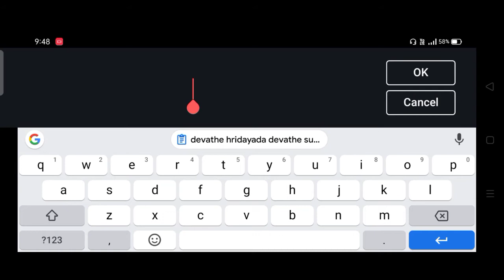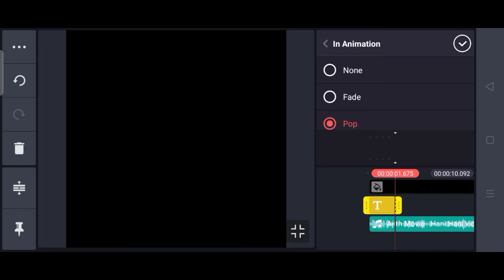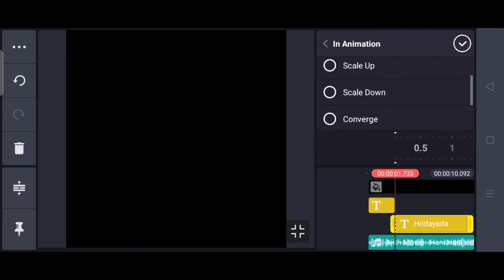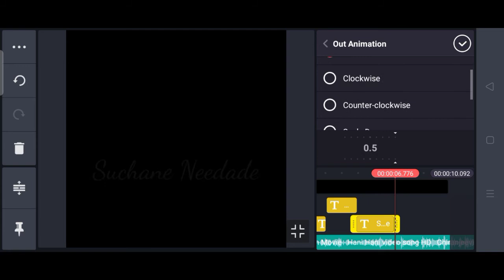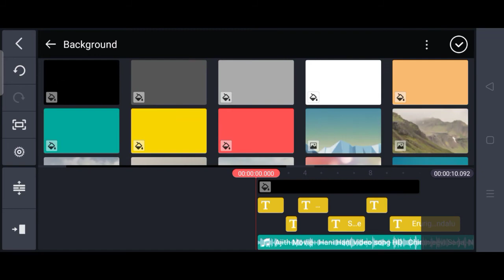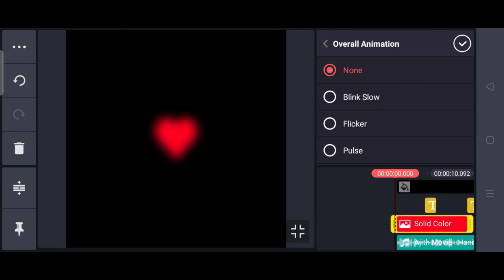How to Create Trending 🤩 WhatsApp Status lyrics Text Latter video editing Kinemaster app in Kannada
How to create trending WhatsApp Status videos editing in kannada

Techwithkannada
Technology videos in kannada

video is for educational purpose only Copyright Disclaimer Under Section 107 of the Copyright Act 1976, allowance is made for "fair use" for purposes such as criticism, comment, news repo rting, teaching, scholarship, and research.

YOUR Quarries
How to create text lyrics WhatsApp Status videos editing in kannada